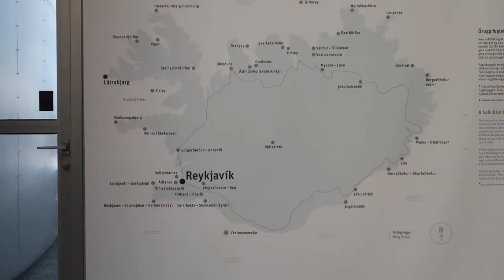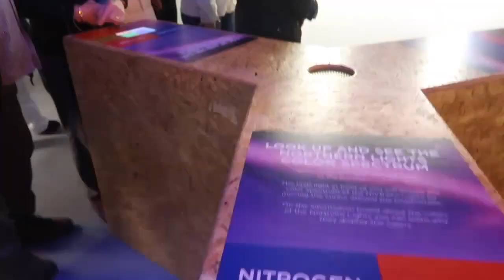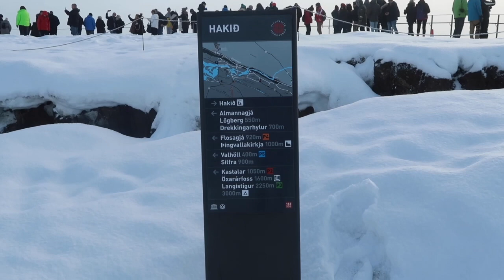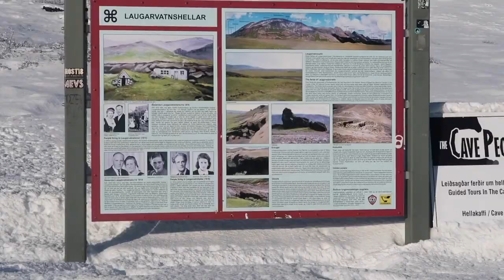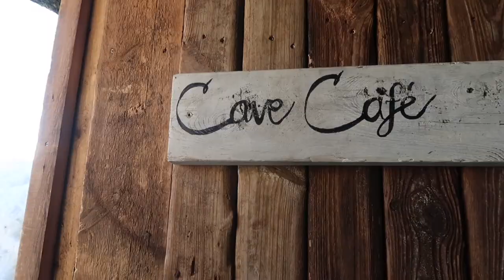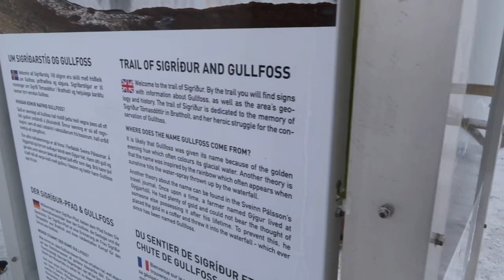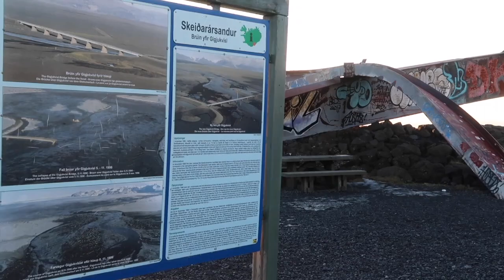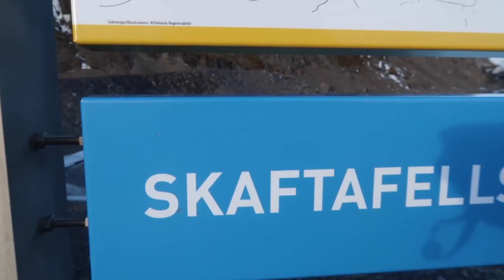Iceland 2019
Iceland & Northern Lights Escorted Tours
Day 1: Arrival at Reykjavík
Day 2: Gullfoss ( Golden Circle)
Day 3:Iceland's South Shore-Waterfalls-Glacial Views-Black Sand Beach
Day 4: Skaftafell National Park- Jokulsarlon Glacial Lagoon
Day 5: Volcanic Areas - Hveragerdi- Blue Lagoon
 and so much more!!!